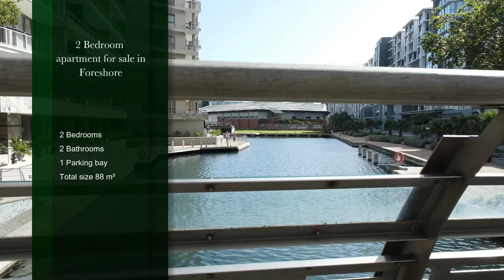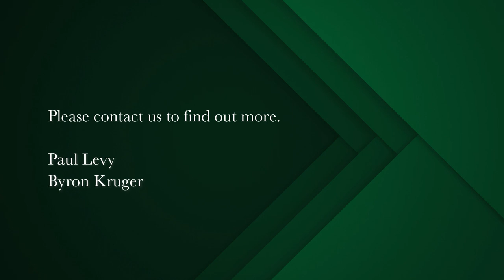2 bedroom apartment for sale in Foreshore | Pam Golding Properties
Yacht Club Living
This stunning two-bedroom unit faces the harbor and features en suite bathrooms for both bedrooms. Located in the East tower block, the unit benefits from excellent natural light and boasts outstanding views of the harbor and sea. The building is eco-friendly and includes a 4-star Marriott Hotel as well as a gym, underground parking bay, and robust security to ensure a safe living environment. Situated near the financial district, highways, gyms, and the Waterfront, this unit offers an ideal location for those looking for convenience and accessibility. Please note that short-term leasing is not allowed.